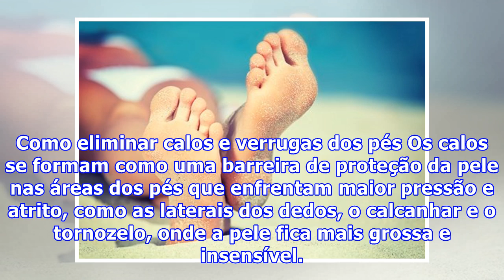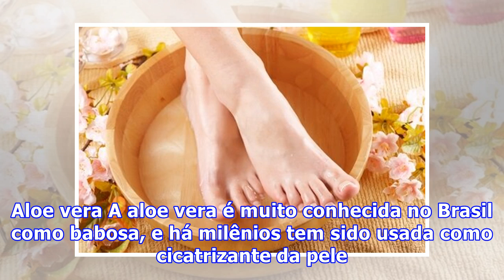Como eliminar calos e verrugas dos pés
Como eliminar calos e verrugas dos pés Os calos se formam como uma barreira de proteção da pele nas áreas dos pés que enfrentam maior pressão e atrito, como as laterais dos dedos, o calcanhar e o tornozelo, onde a pele fica mais grossa e insensível. Pensando nisso, hoje falaremos sobre como eliminar...